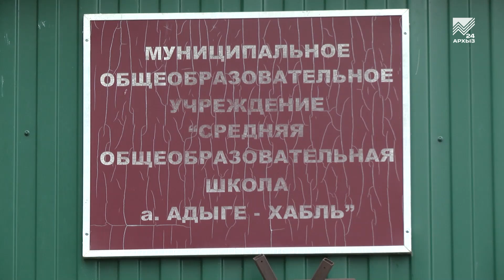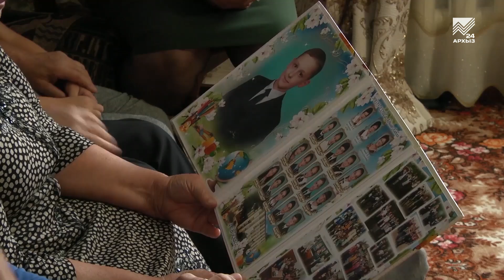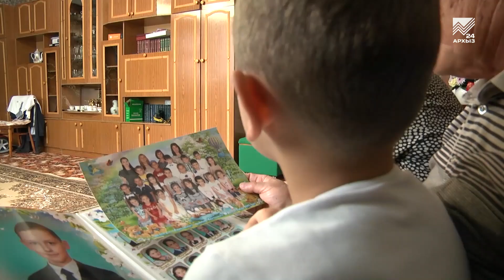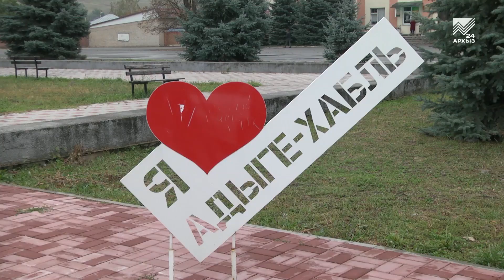Мой аул - аул Адыге-Хабль (06.10.2019)